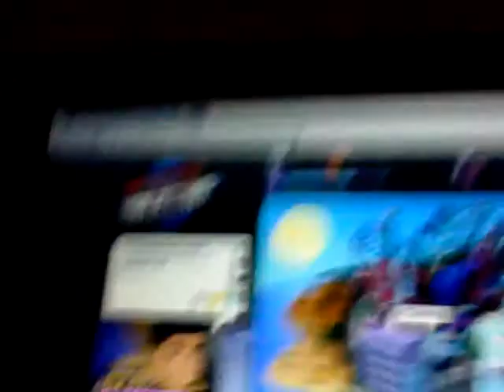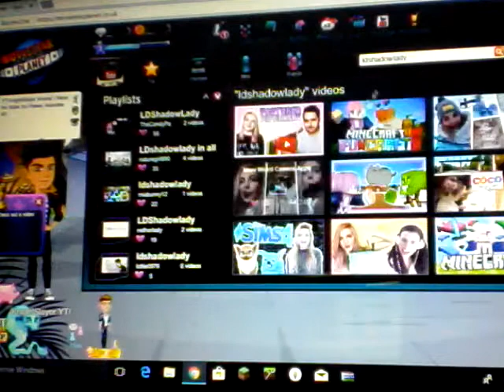MSP#1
Sorry I Can't Post Game Links Until Next Year! Sorry!